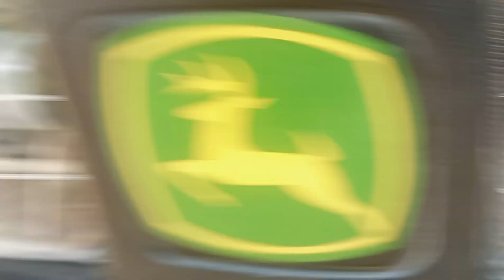Tractor head light change || modifications||solender headlight to tractor fixing|| new one😈 💫💫💫🤯🚜🌞🌞🔧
. tractorlover johndeere support newshorts recentlyupload #5104 youtube tremding headlight change😄

 If you want link of products, mesg me on comment sections. 😎😎😎😎😎😎😎